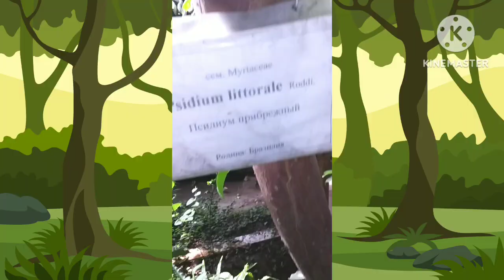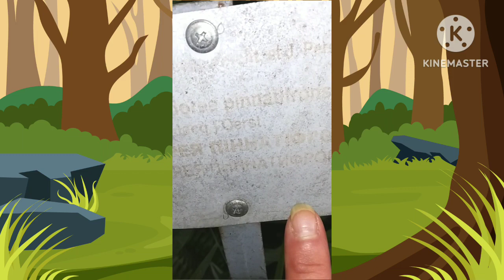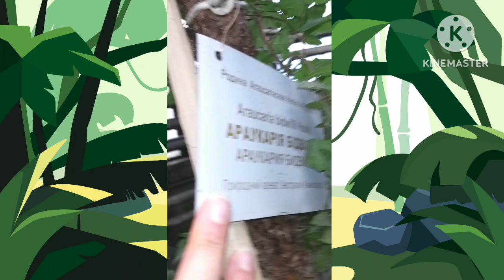Прогулка в Оранжерее. Ботанический сад. Часть1